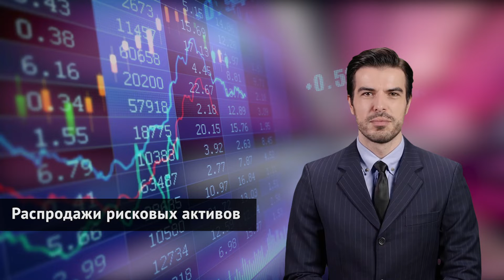Marker Watch. Нетерпимость риска!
🔴 В сегодняшнем выпуске рассмотрим следующие темы:
00:07 | Белый дом о событиях у границ Украины
00:37 | Изменение отношения к риску
01:08 | Распродажи рисковых активов
01:31 | Биткоин больше не защитный актив
02:07 | Нефть держится из последних сил

Сегодняшний обзор начну с дальнейшего нагнетания паники вокруг событий у границ Украины. Белый дом, ссылаясь на разведданные сообщил, что Россия не отводит войска от границ с Украиной, как ранее это сообщалось. Более того, есть информация об увеличении военного контингента. Массовые информационные атаки, в том числе с указанием конкретных дат нападения, повышают уровень стресса среди инвесторов.

Как следствие мы наблюдаем достаточно сильную волну миграции капитала. Если в двух словах, то основной проток направлен в сторону более безопасных активов. Обратите внимание на основные активы убежища – это гособлигации США и золото. Доходность первых снижается, тем самым указывая на явное увеличение спроса. В то время как цена на золото достигла сильного технического и в то же время психологического уровня сопротивления 1900 долларов. Всего за два дня золото подорожало более чем на 50 долларов, а за две недели более чем на 110 долларов.

Снижение доходности гособлигаций США и устойчивый рост цен на золото сопровождается умеренными распродажами более рисковых активов. Основные американские фондовые индексы завершили торги в четверг в красной зоне. Причины две – заявление Белого дома об увеличении риска военного конфликта и очередные комментарии представителей Федрезерва о необходимости повышать ключевую процентную ставку.

Примечательно и то, что Биткоин отреагировал снижением на все эти события. Он демонстрирует самую сильную динамику снижения среди ТОП 9 монет по капитализации. Все это указывает на то, что биткоин больше не выполняет функцию защитного актива. Вероятней всего это также связано с риском повышения ключевой процентной ставки Федрезервом и общим уменьшением ликвидности большинством Центральных банков мира. Напомню, что сворачивание стимулирующих программ уменьшает количество условно бесплатных денег, которые ранее перенаправлялись, в том числе, на рынок криптовалют.

В завершении поговорим о рынке нефти. Общий хаос и паника на рынках, которые еще в стадии формирования, сдерживают нефтяные котировки от дальнейшего роста. Важно учитывать, что более мощный обвал фондовых индексов приведет к существенному замедлению деловой активности. В этом случае реальный спрос на нефть будет уменьшаться, тем самым оказывая дополнительное давление на нефтяные котировки. Возврат нефть WTI под уровень поддержки 88,70 может спровоцировать более мощную волну снижения.